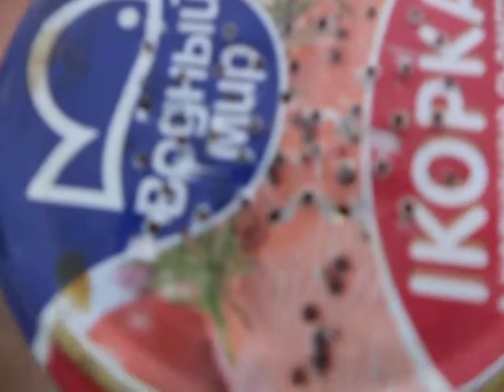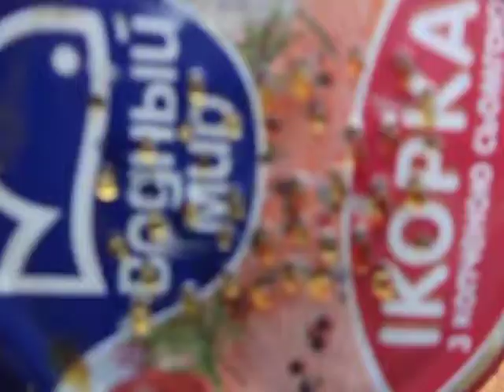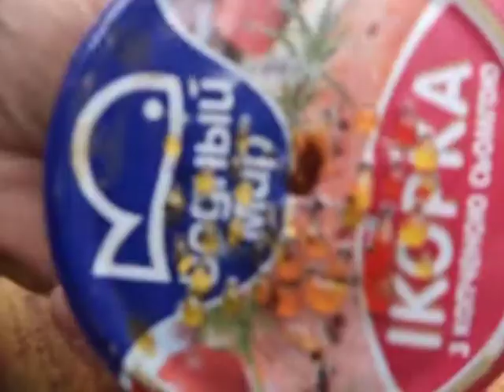Подкормка пчел в -13 . Жидкий мед. Небольшое ЧП.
Решил подкормить пчел , так как передают мороза до -25  . При открытии улья обнаружилось ЧП в виде поднятых потолочин в связи с расширением древесины от влаги .